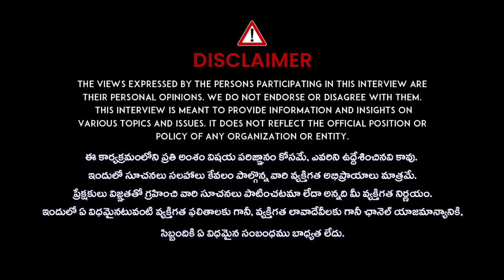డాక్టర్ కేసులో రాజకీయ హస్తం ? |Madan Gupta About Kolkata Trainee Doctor Incident | iDream Ongole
iDream Ongole is a online news station that offers quick access to Exclusive News, Breaking News, Political Analysis, Exclusive Interviews, Entertainment News, Press Conferences, Live Updates and Conversations.